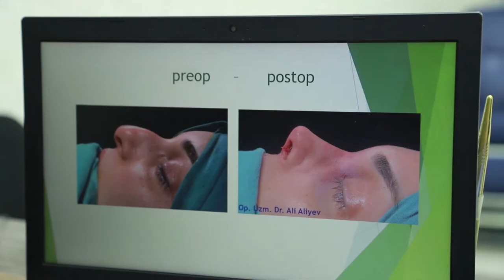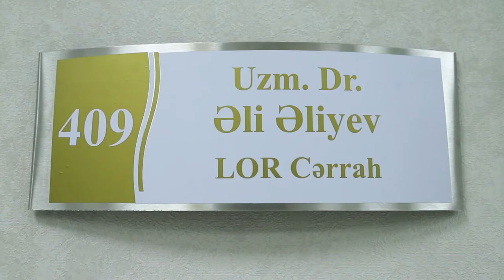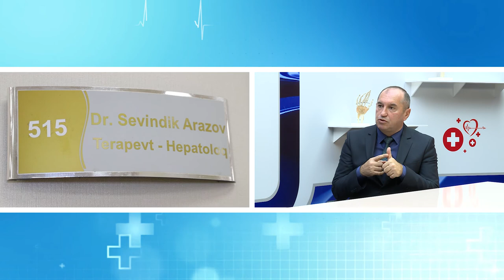Helikobakter pilori nədir?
Helikobakter pilori nədir? Özünü hansı əlamətlərlə biruzə verir?  Ege Hospitalın terapevt-hepatoloqu Dr. Sevindik Arazov danışacaq!